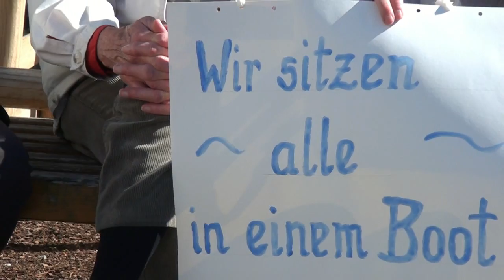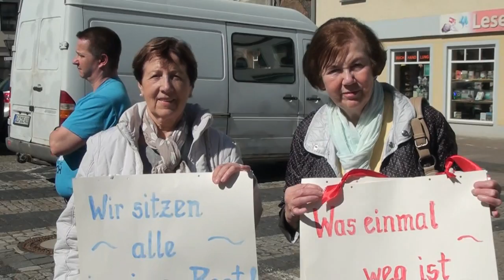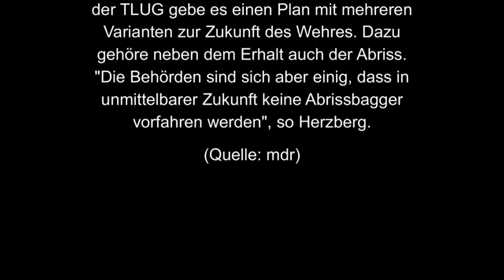Chrysopras Wehr Demo Markt Bad Blankenburg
Rund 200 Menschen demonstrierten am 28. März 2017 auf dem Marktplatz vor dem Rathaus in Bad Blankenburg für den Erhalt des Chrysopras-Wehres mit Plakaten und einem Boot, das neben dem Rathaus aufgestellt worden war. Dorothee Rotter vom Kurstadt-Verein war Mitorganisatorin. Viele Schülerinnen und Schüler waren zur Demo erschienen und sprachen sich so für die Erhaltung des Wehres aus. Auch der Historiker Rolf-Hermann Ohse kritisierte, dass an dem denkmalgeschützten Wehr aus dem 18. Jahrhundert seit dem Jahr 2008 nicht mehr viel passiert sei. Auch die Idee für eine Fischtreppe am Wehr sei nicht weitergeführt worden. "In anderen Ländern saniert man die Wehre und hier soll es weg. Das ist eigentlich unverständlich". "Das Chrysopras-Wehr ist das landschaftsprägende Element im Schwarzatal und wichtig für den Tourismus", so auch Bürgermeister Frank Persike. Kamera und Schnitt: Thomas Krüger.